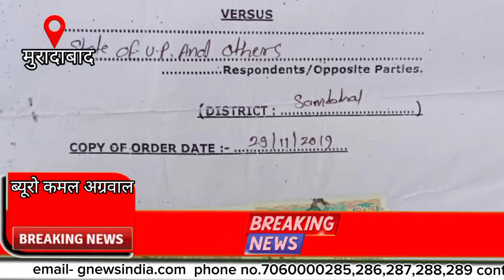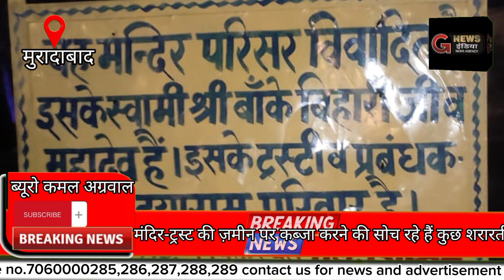मंदिर-ट्रस्ट की ज़मीन पर कब्जा करने की सोच रहे हैं कुछ शरारतीgnewsindia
कमल अग्रवाल जी न्यूज इंडिया मुरादाबाद

मंदिर-ट्रस्ट की ज़मीन पर कब्जा करने की सोच रहे हैं कुछ शरारती तत्व  प्लाटिंग की

चंदौसी।भगवान के नाम की ट्रस्ट की भूमि पर कब्जा करने वालों की नजरें अब मंदिर और ट्रस्ट की ज़मीनों पर भी टेढ़ी हो गई हैं। ऐसे ही एक मामले में ट्रस्ट के मूल प्रपत्रों में फेरबदल कर करोड़ों की जमीन को कौडि़यों के भाव में बेचने और खरीदने की बात सामने आई है। मामले के कोर्ट में होने के बाद भी करीब कई वीघा ज़मीन पर प्लांटिंग करने की कुछ माफिया सोच रहे है।
नगर के मोहल्ला मोती चंदौसी के रहने रहने वाले हरिओम गुप्ता ने बताया कि 1955 से मंदिर की ट्रस्ट की संपत्ति लक्ष्मण गंज चंदौसी में स्थित है जिसकी गाटर संख्या 465 , 466 , 476 , है और प्रार्थी का परिवार में ही इस संपत्ति से जुड़ा हुआ मामला  माननीय उच्च न्यायालय इलाहाबाद जिसकी रिट संख्या 1801/ 2019  हरिओम गुप्ता बनाम उत्तर प्रदेश राज्य आदि योजित है माननीय उच्च न्यायालय इलाहाबाद के उक्त संपत्ति पर स्टै करा दिया गया है । फिर भी यह असामाजिक तत्व दूसरी पार्टी से मिलकर संपत्ति के नाम पर ब्याना ले लेते हैं ।यह मंदिर परिसर विवादित है इसके स्वामी श्री बांके बिहारी जी व महादेव हैं इसके ट्रस्टी व प्रबंधक स्वर्गीय श्री दयाराम परिवार है वृद्धा आश्रम हम लोगों ने मंदिर परिसर की जमीन पर एक बोर्ड लगा हुआ है नगर
 के प्रमुख मंदिरों के पास उनकी अपनी संपत्तियां हैं जो की वर्तमान में करोड़ों की हैं। इसका मतलब यह थोड़ी है कि उनको बेच दिया जाए बरसों पुराना है और हमेशा भगवान के नाम ही रहेगा हमारे परिवार में करीब ढाई सौ से ज्यादा लोग हैं संपत्ति में हमने कभी ऐसा मन नहीं बनाया कि इसको बेचा जाए क्योंकि यह ट्रस्ट है ।लेकिन कुछ दिन पहले वहां पर पेड़ भी काट लिए गए भी थे और कब्जा करने की सूचना प्राप्त हुई तो थाना कोतवाली प्रभारी निरीक्षक को 2 महीने पहले एक लिखित शिकायत पत्र दिया गया था लेकिन उन्होंने कहा जब मामला विचाराधीन है तो हम इसमें कुछ नहीं कर सकते लेकिन कुछ लोग जिनके नाम कृष्ण मुरारी भगत जी दीपक कुमार और अभय कुमार संजीव कुमार कब्जा कराने करने के उद्देश्य से लगे हुए हैं और कुछ कहो तो गंदी गंदी गालियां देते हैं और जान से मारने की धमकी भी देते हैं नाम के एक व्यक्ति के साथ मिलकर समिति संख्या झूठी समिति के नाम से पंजीकृत करा लिया तथा मूल प्रपत्रों में गड़बड़ी कर मंदिर की भूमि जो है उस पर अपना कब्जा करना चाहते हैं जनपद संभल के पुलिस अधीक्षक चक्रेश मिश्र से हाथ जोड़कर प्रार्थना है कि ऐसे लोगों पर सख्त से सख्त कार्रवाई करें और जांच पड़ताल कर संपत्ति की सुरक्षा कराई जाए ।